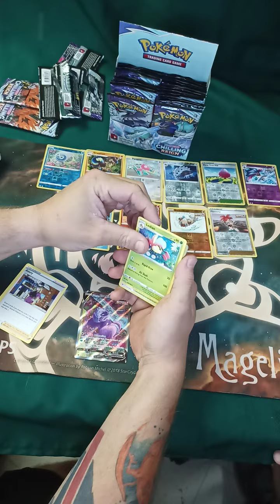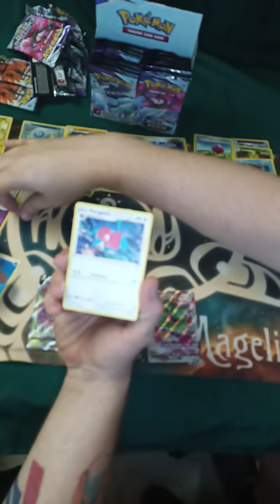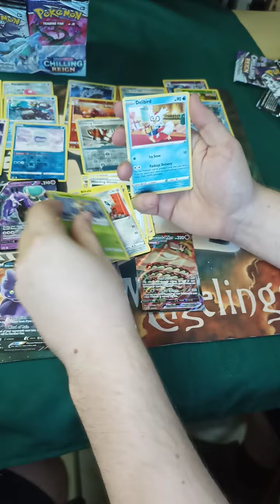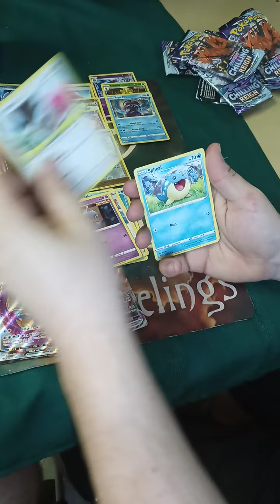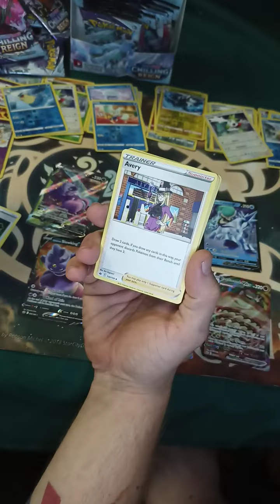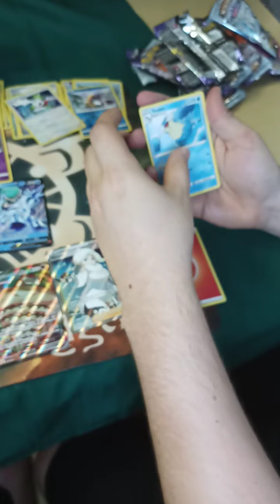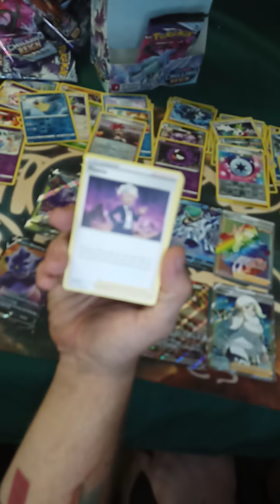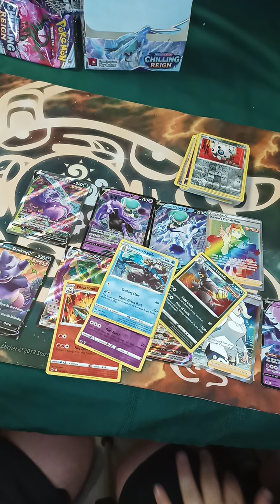PKMN Chilling Reign Opening Part 2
Pokemon Chilling Reign box opening, continued from PKMN Chilling Reign Opening. Got to love technical difficulties